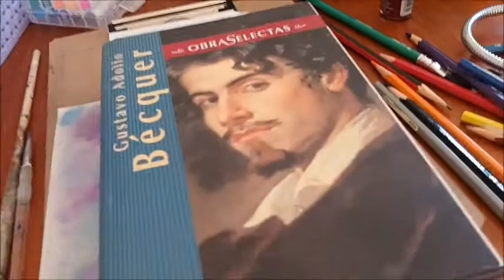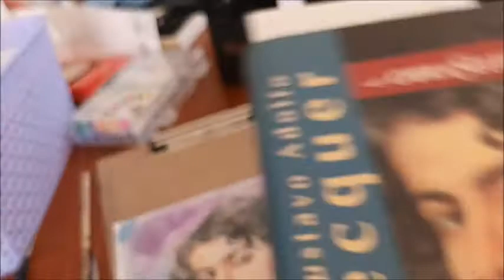Drawing Gustavo Adolfo Bécquer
Drawing Gustavo Adolfo Bécquer, the famous Spanish poet.